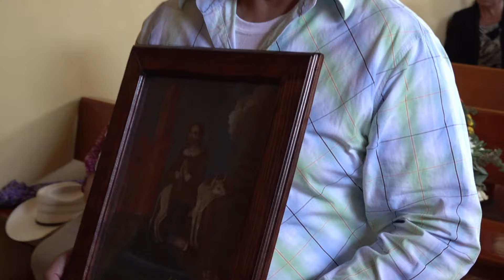2023 05 15 ARCHIVO 2 DANZA ORAN, NIEVES 15 MAYO 2024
Hacemos de tu evento un recuerdo para siempre...